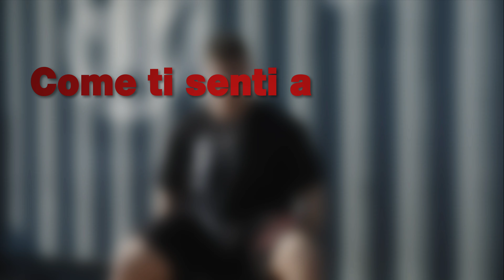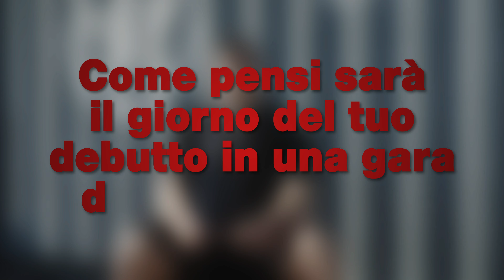RICCARDO LAMBRANZI: VI RACCONTO DI RICCARDO "PERSONA"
Oggi Riccardo Lambranzi ci racconta un po' di sé, della sua storia e del suo percorso che l'ha portato fino a qui.

Continuate a seguirci sui nostri canali social per rimanere aggiornati.